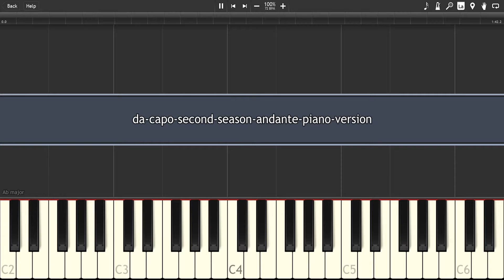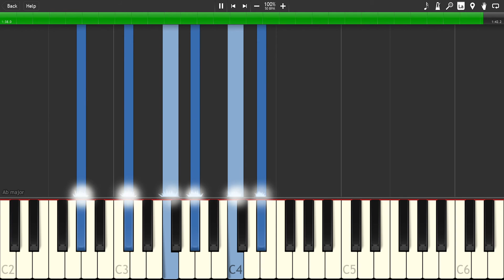da-capo-second-season-andante-piano-version - [Synthesia] Piano cover